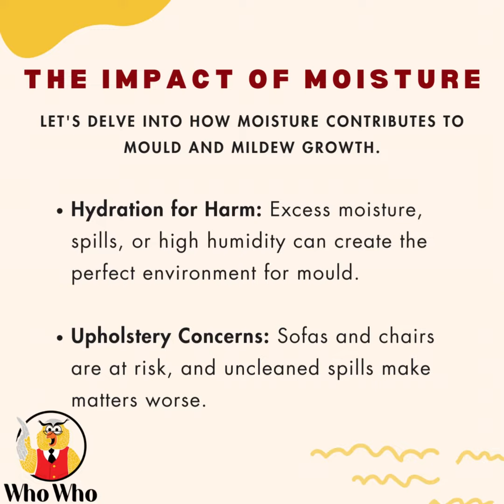Mould and Mildew in Dirty Upholstery The Hidden Dangers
Guard Your Home Against Hidden Dangers! 🌫️

Mould and mildew may be silently thriving in your upholstery, posing health risks and impacting your living space.

Learn how moisture and accumulated dirt can fuel their growth. The solution? Professional cleaning! It's your best defense against these hidden dangers. 🪑✨